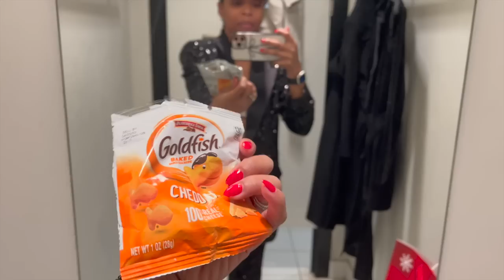Let's Shop & Talk! Here's Why I Stopped Posting... | VLOGMAS 2022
Thanks for hangin'! If you're new, I'm Vaughn aka MsVaughnTV and I'm a cop's wife and outgoing first time mom to a 6-year-old little girl with autism.

Love,
Vaughn